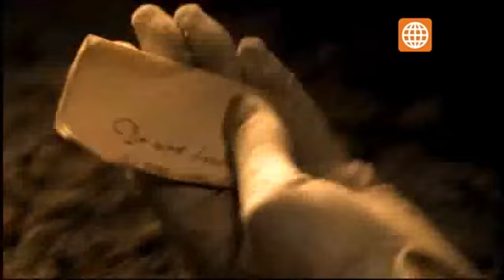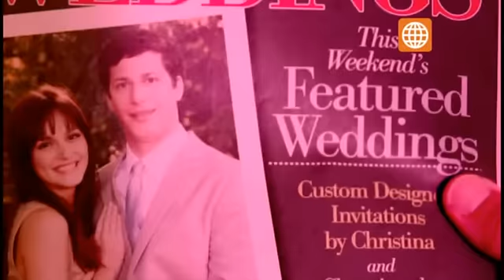Cinescape: Sábado 8 de setiembre de 2012 - BLOQUE 2.flv